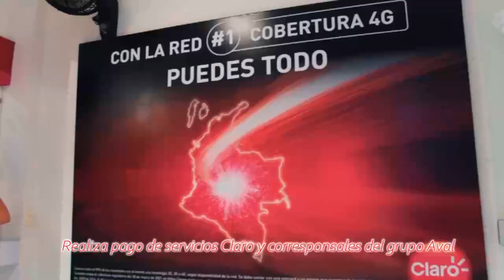ENTRETENIMIENTO INFORMATIVO TELESANGIL 6 DE DICIEMBRE DE 2022